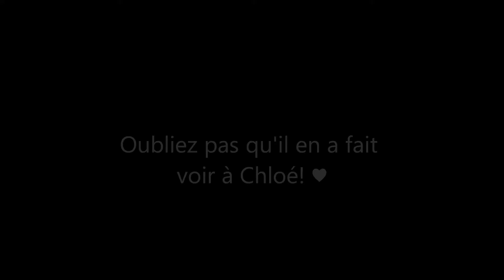♥ Au revoir CATAPULTE ♥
Pour ceux qui me suivent sur Snapchat, vous avez su que Catapulte est vendu..
Donc je lui dédie cette vidéo souvenirs, je la fais aussi pour Chloé qui s'en est occupé jusqu'au dernier jour au Club!

Bon visionnage!

snap: equi pau